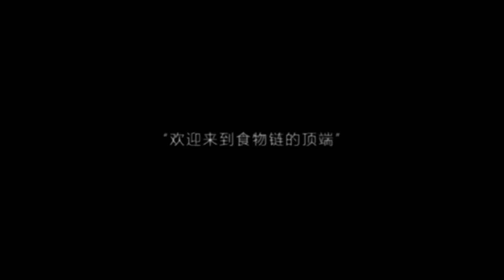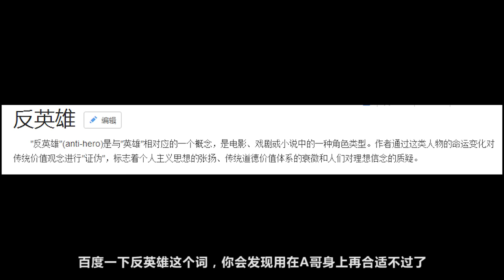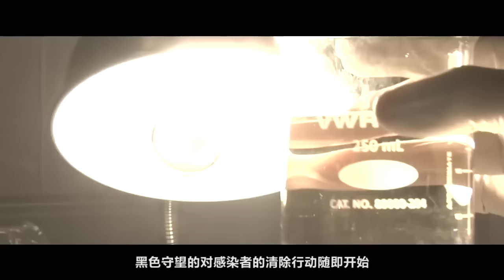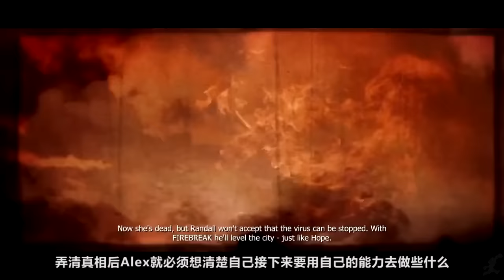【那些游戏里的人#8】《虐杀原形》A哥丨Mo默明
【内容简介】
A哥（Alex Mercer）是动作游戏虐杀原形的主角。剧情中感染了病毒，一次醒来之后发现完全不知道之前做了些什么，需要利用主角的各种超能力来寻找他的过去。本期视频让我们认识一下这位漫画式的反英雄角色